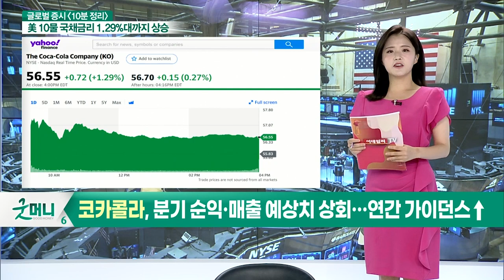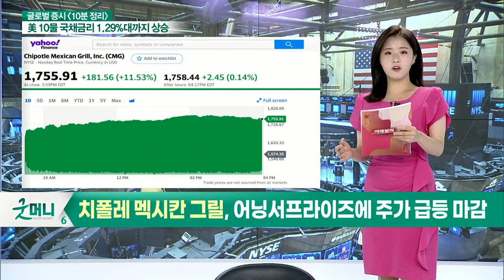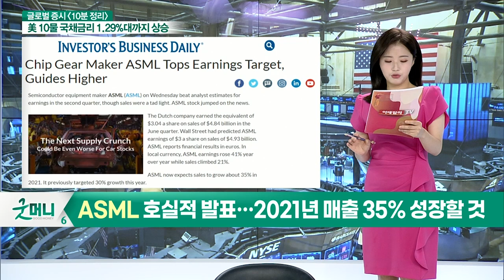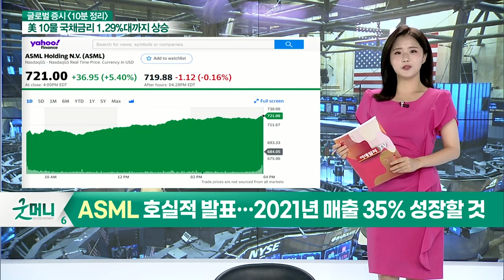코카콜라, 분기 순익·매출 예상치 상회… 연간 가이던스↑ / 치폴레 멕시칸 그릴, 어닝서프라이즈에 주가 급등 마감_글로벌 마감 증시 (20210722)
- 코카콜라, 분기 순익·매출 예상치 상회… 연간 가이던스↑
- 치폴레 멕시칸 그릴, 어닝서프라이즈에 주가 급등 마감
- 버라이즌, 호실적에도 주가는 그대로… 이유는?
- 짐크래머 “넷플릭스 실적, 매수할만큼 충분치 않다”
- ASML 호실적 발표… 2021년 매출 35% 성장할 것
- 텍사스 인스트루먼트, 어닝 서프라이즈 불구 시간외 거래서↓